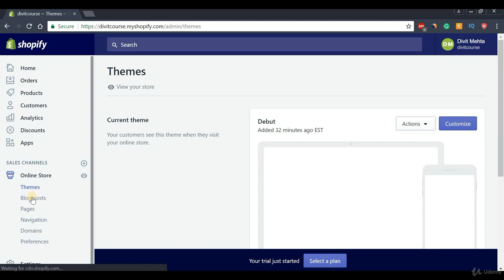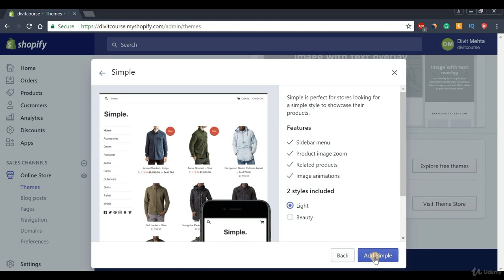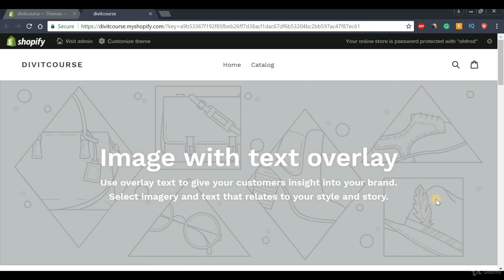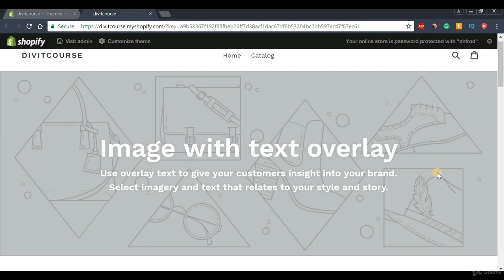Get Shopify Theme - Shopify Tutorial For Beginners - Create Shopify Website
🚀 Fast Delivery 🌎
💁 1 Month Free Support

Features: (What You Need For eCommerce Site and Tools)
➤ E-Commerce Website create
➤ Woocommerce Customization
➤ Shopify Customization
➤ Shopify Dropshipping Automation Build Up
➤ Magento Customization
➤ Product Upload | Category | Pricing | Listing
➤ Product Mixing | Variations & Attributes | Digital Product
➤ Wordpress Dropshipping Website
➤ Woocommerce Customization
➤ Mailchimp Woocommerce Automation
➤ Check Out Form / Billing Form / Sign up Form
➤ Order Notification / Order Invoice Email
➤ Facebook Pixel, SEO Friendly, Speedup site

shopify expert shopify developer shopify dropshipping website winning product shopify store